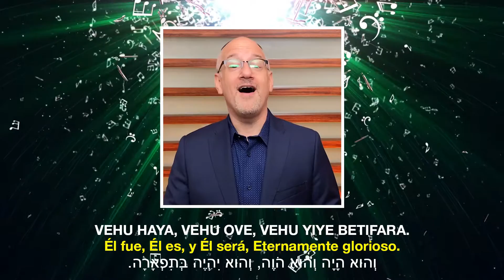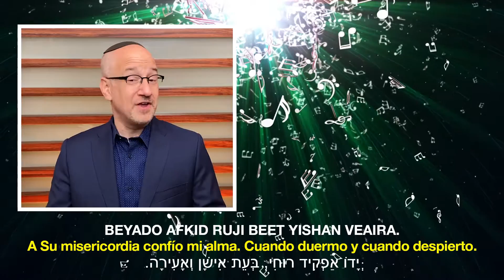Cantors Arianne Brown @ Ari Litvak - Adon Olam (Carlos Slivskin)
Adón Olam es un poema que cantamos al finalizar muchos de nuestros rezos y también una de las tfilot más conocidas del mundo. Por la forma como está escrito se pueden encontrar a partir de este, múltiples composiciones e infinitas melodías.

Ahora les compartimos una composición del Mtro. Carlos Slivskin Z”L, quien falleció hace 11 años en Brasil, y en este caso tiene un particular arreglo musical pop de Germán Kalinscky.

Esta versión es interpretada por nuestro jazán Ari Litvak y la talentosísima jazanit Arianne Brown, un referente de la jazanut en Estados Unidos.